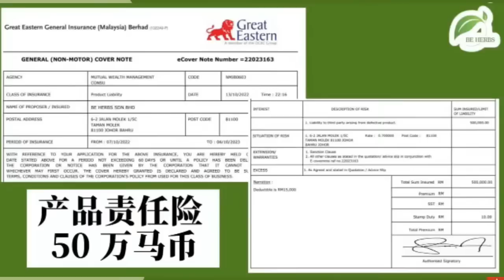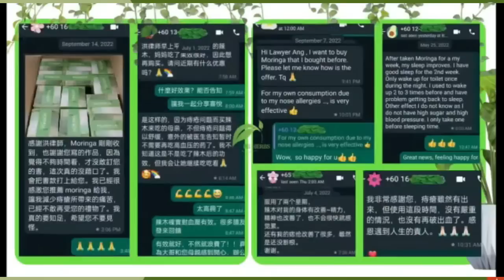20大及一中全會和胡錦濤事件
20大及一中全會和胡錦濤事件

【直播贊助：BeHerbs Malaysia｜辣木Moringa｜超級食物Superfood｜衛生部及HALAL認證品質保證｜富含豐富營養食品非保健品｜傳統上減緩三高｜高血壓/高膽固醇/高血糖｜心血管疾病｜抗菌消炎｜增強免疫力｜強化骨骼｜對痔瘡鼻子敏感更是極度有效｜闊別一年再推出讀友超級優惠｜最受歡迎的送血糖儀及血壓儀｜讓你在家自己見證辣木的奇效｜也展示商家的信心｜欲購買請聯絡：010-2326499 /